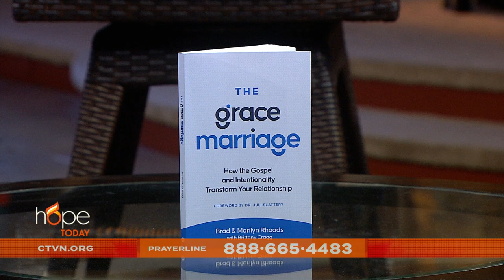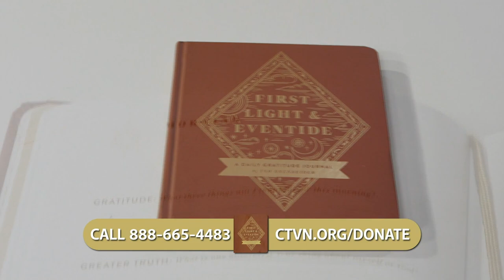Hope Today: Transform your relationship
Discover the main ingredients that will transform your relationship into one that thrives. Marriage pastor and author Brad Rhoads offers biblical guidance, personal stories, and strategies to help couples flourish in their marriages.

"The Grace Marriage: How the Gospel and Intentionality Transform Your Relationship"